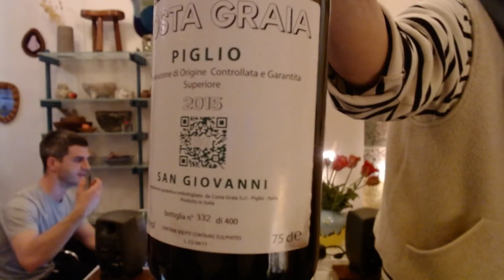Serenity Now, Insanity Later - live with Axel Boman, Kornél Kovács & Pedrodollar (Studio Barnhus)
our new label compilation Serenity Now, Insanity Later is out now: smarturl.it/serenitynow

We're live with from Arranging Things with Axel Boman, Kornél Kovács & Pedrodollar playing non-stop music from 17:00 to ?? CET. say hi in the chat!